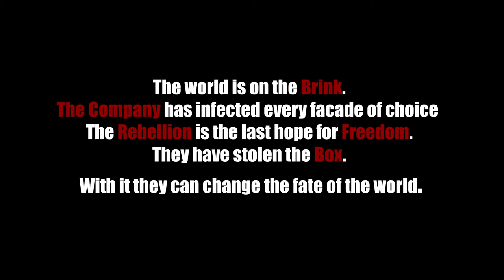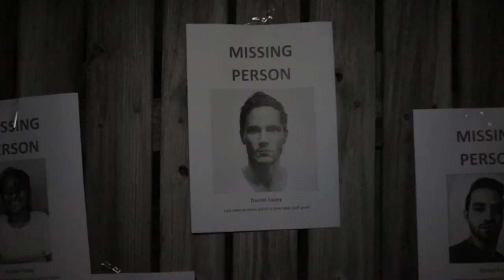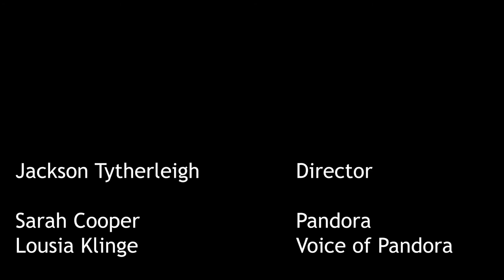Pandora's Box student film